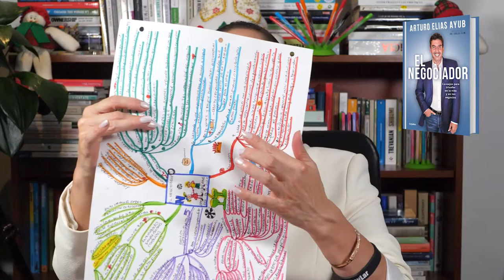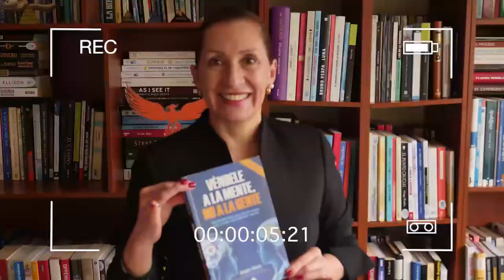Leyendo con Norita: El Negociador - Arturo Elias Ayub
Compra libro en:  TBT

Instagram Ph. D. Nora Beltrán